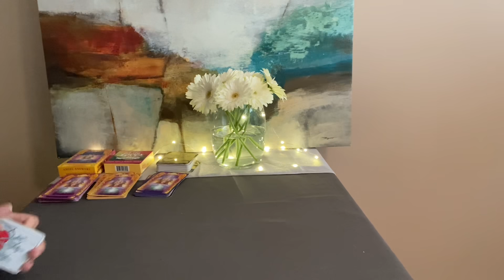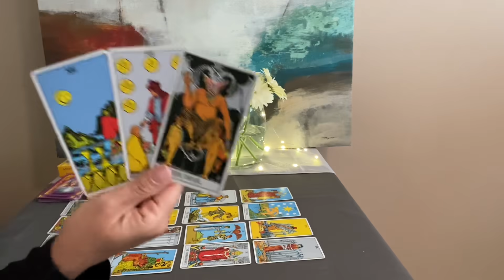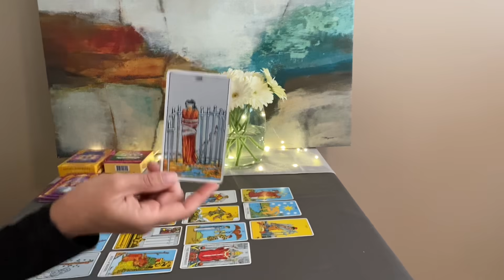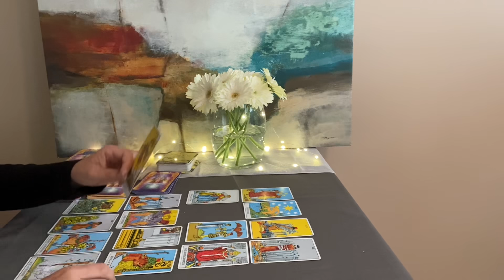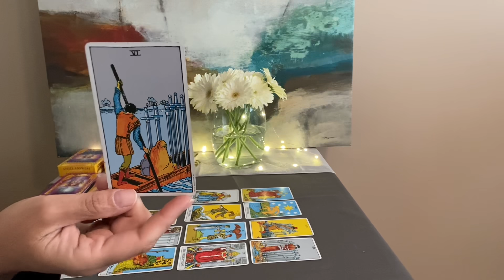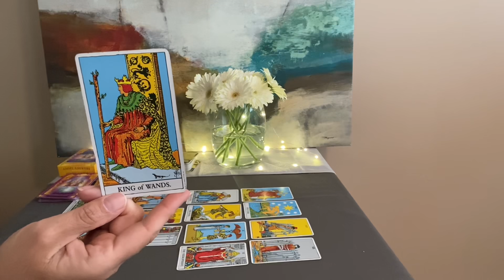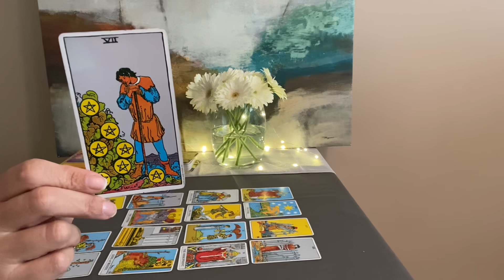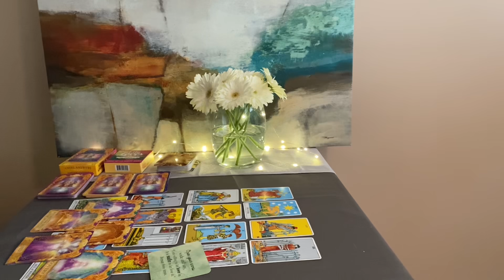GEMINI Next 4 Months Predictive Tarot (May—August)—Language of the heart❤️💰🌎